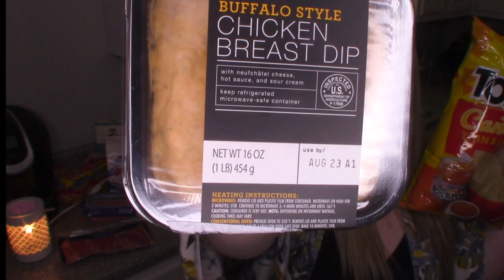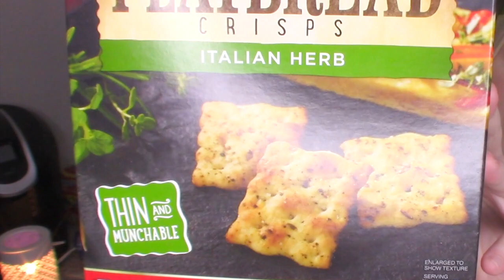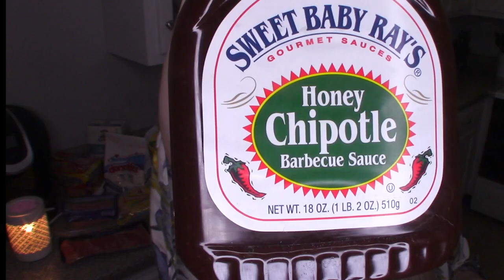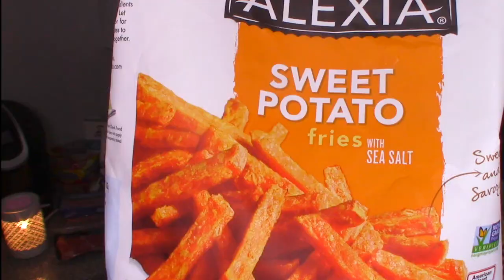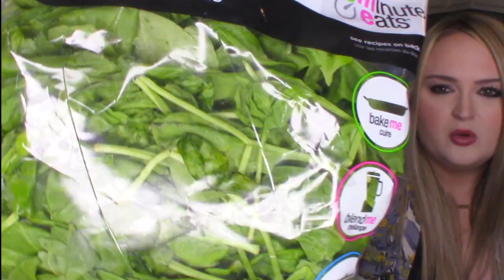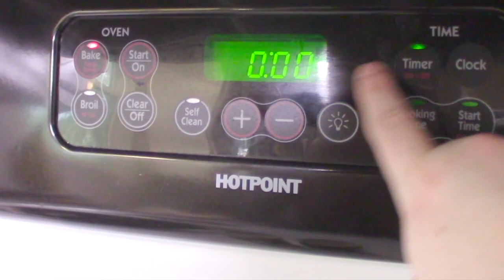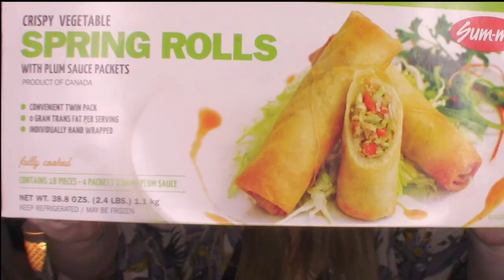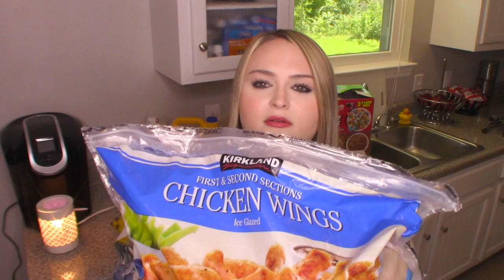Costco Grocery Haul!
What better way to spend the weekend than a good ole fashioned grocery haul to Costco and Publix!